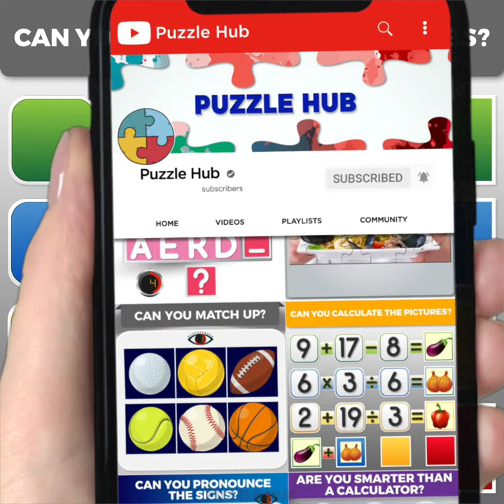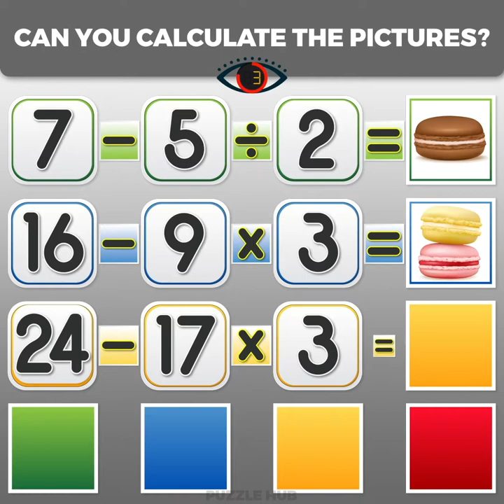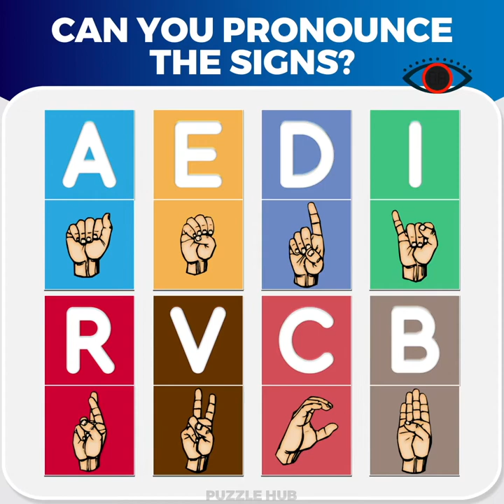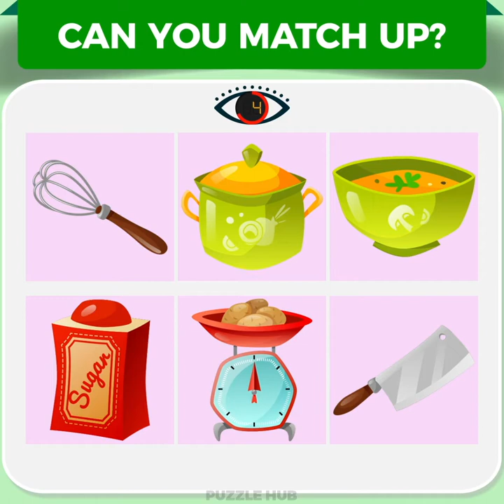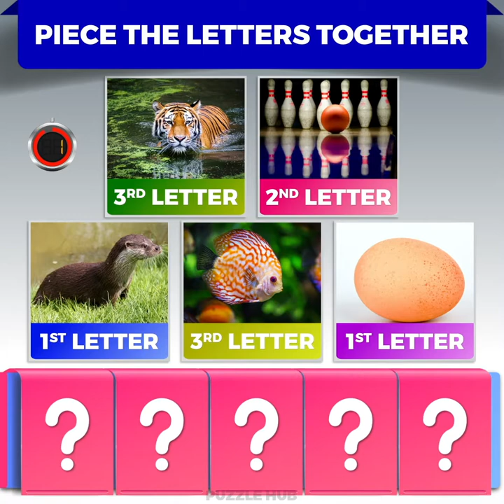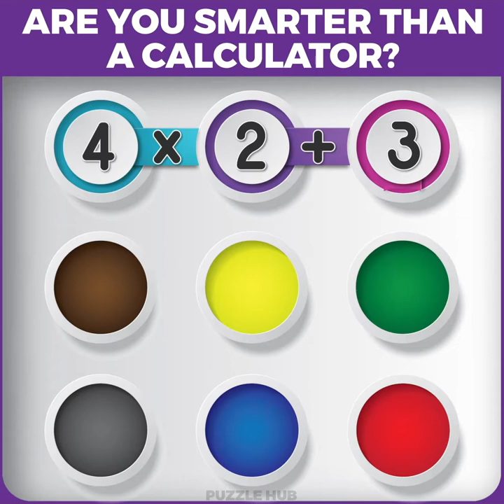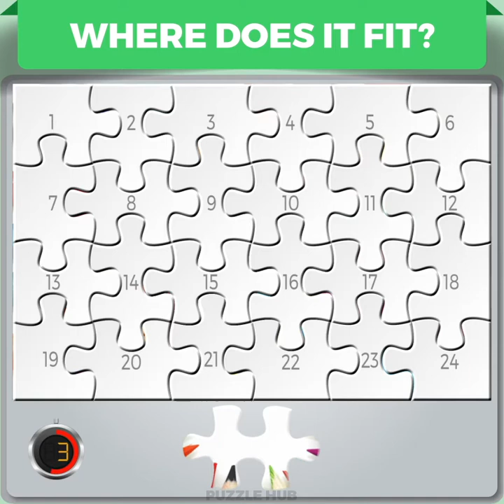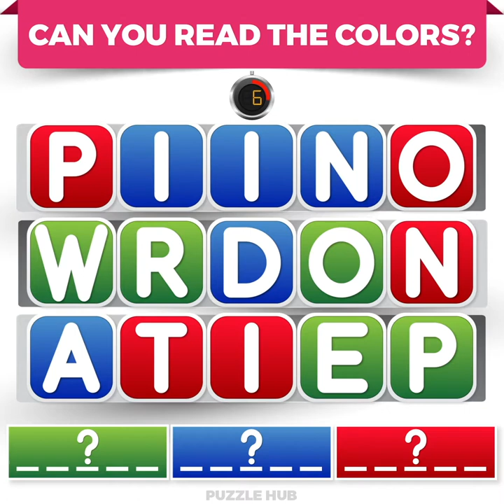28 Tricky Puzzles to Test How Young Your Brain is!